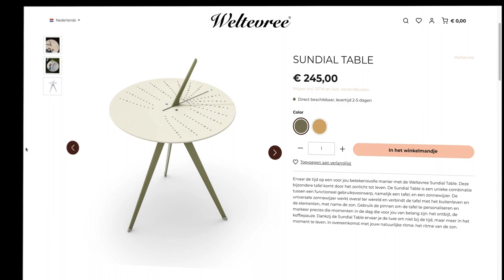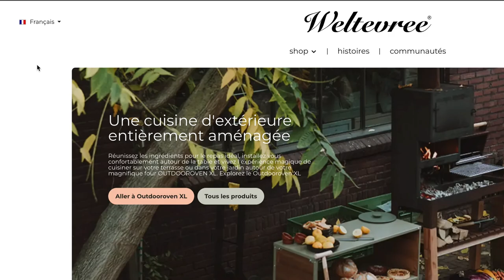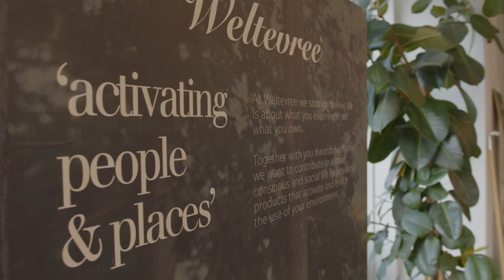Weltevree: Wij zien Enrise als verlengstuk van onze marketing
In deze case video bespreken Derk Jan Hoeksema (director sales & marketing) en Milou Dijkstra (Project manager eCommerce) over de samenwerking tussen Enrise en Weltevree.